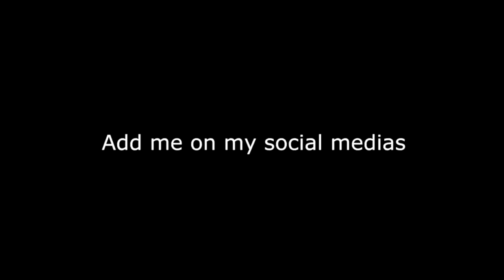MEET THE WORST DANCER OUT OF THE GROUP! HE CHALLENGED ME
WHO YALL THINK A BETTER DANCER CUH!?